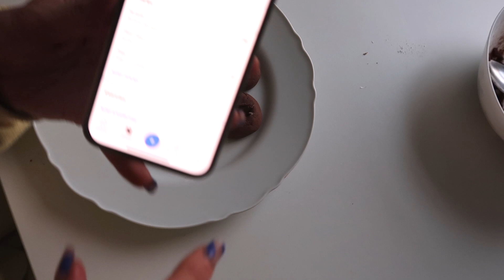EATING ONLY NUTELLA FOR 24 HOURS | national nutella day 2022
Hey my sweet angels...

THIS was such a fun video to do, who doesn't love nutella. How do you think I got on?.
My FAVE myprotein impact whey protein ⚡️⚡️⚡️ - WHITE CHOCOLATE!!